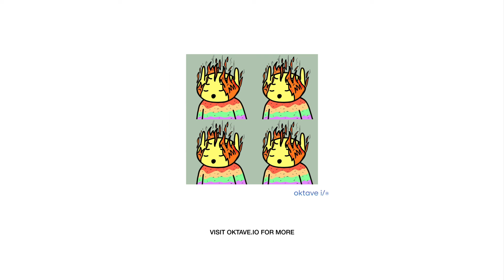[FREE] The Weeknd Type Beat 2022 - Alien Money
DM “Beats” to @oktaveio on Instagram and unlock a major discount.

Beat: [FREE] The Weeknd Type Beat 2022 - Alien Money
Producer: Grant Gates x Stefan Accardo

💵 Bulk Discounts Available

Lease Pricing:
💰 8-Note (Stems): $158.88
💰 Exclusive Purchase: Make An Offer